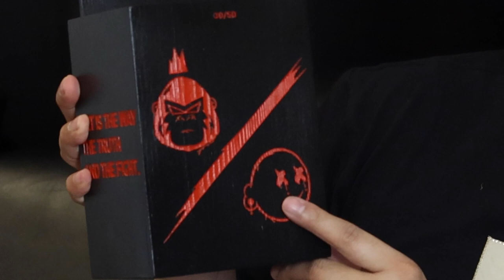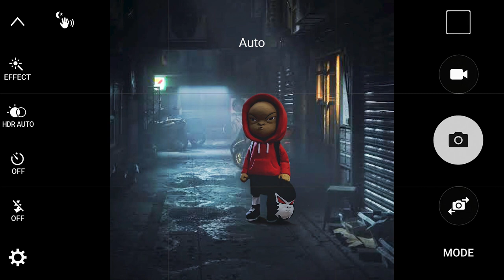AMAT SURE | GORI x REG RUBIO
Surprise! Today we're unboxing a special art toy from the one and only Gori! Amat Sure is the latest collaboration of Gori and Reg Rubio from Greyhoundz. The attention to detail is spot on and I'm really amazed by the craftsmanship of this piece. I can't wait for you guys to see them in person! So tune in to Gori's social media accounts on August 31, 2021 (3PM PH Time, 12MN West Coast and 3AM East Coast) to purchase your own Amat Sure's!!!